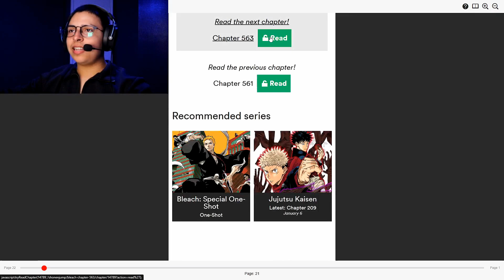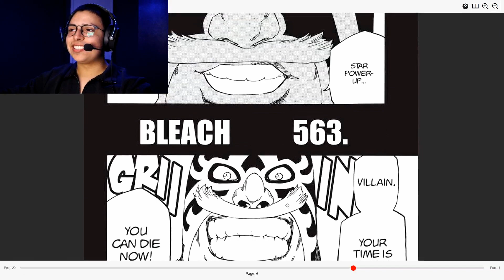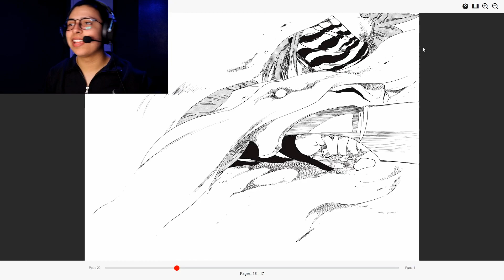RENJI TRUE BANKAI (LIVE REACTION) BLEACH CHAPTERS 562-564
TikTok (omarsmatrix)